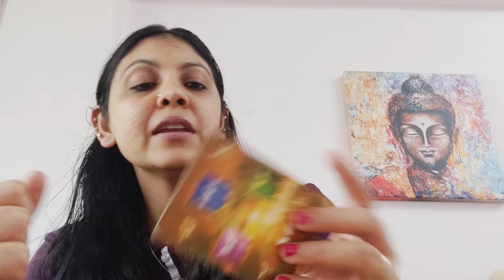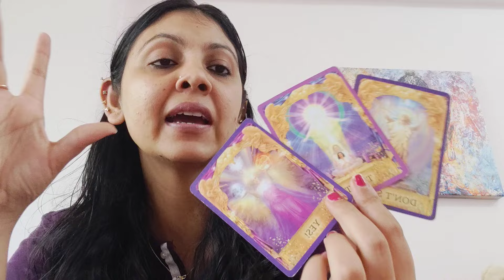LIBRA ♎,WEEKLY ANGEL MESSAGES, LOVE MESSAGE AND ANSWER TO ONE OF YOUR QUESTION! (6-12MAY)!!